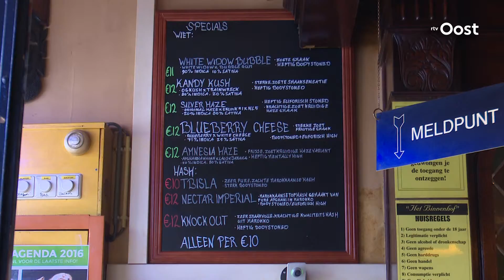Coffeeshop Het Binnenhof in Zwolle hoopt dat legale wietteelt er komt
"Liever nu dan morgen." Edwin Regterschot van Coffeeshop Het Binnenhof in Zwolle hoopt dat het niet lang meer duurt voordat gereguleerde wietteelt in Nederland toegestaan wordt.